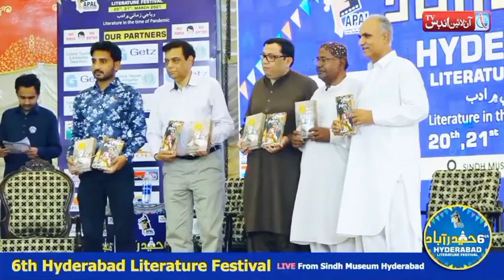Nashad Rizwan | Rasool Memon | Talking About Sindhi Fiction